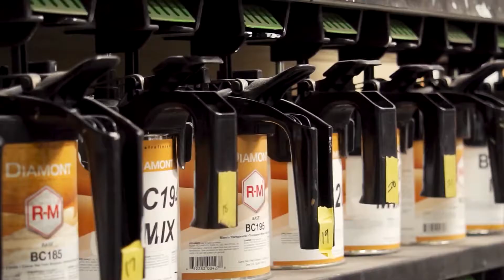XPDR 020320 REV